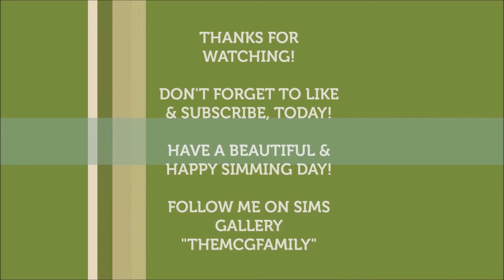Sims 4: Let's Play Holiday (Part 17)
Only a few more days until Christmas